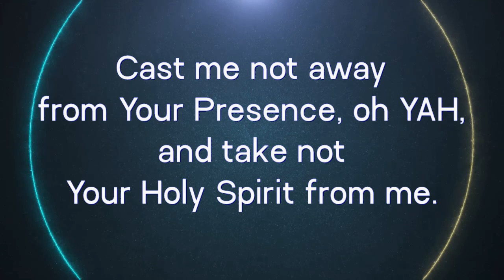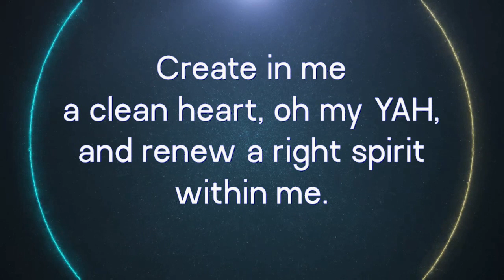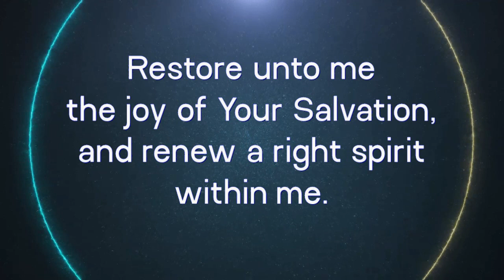Create In Me A Clean Heart, Oh YAH - James Block